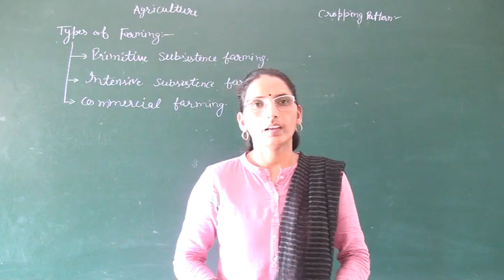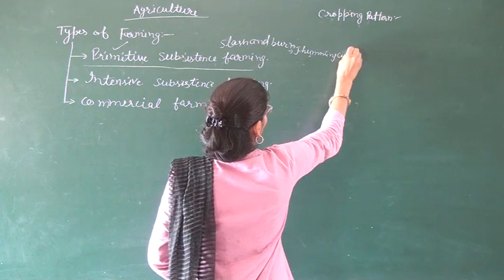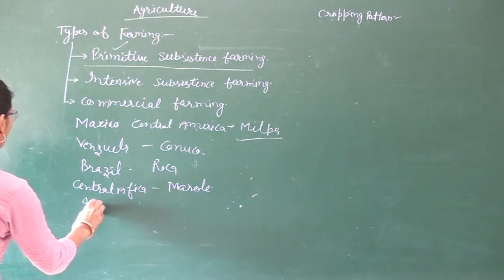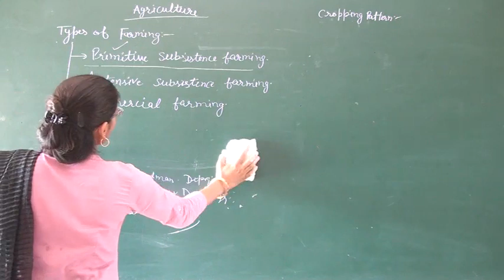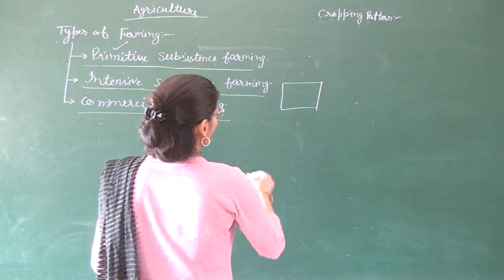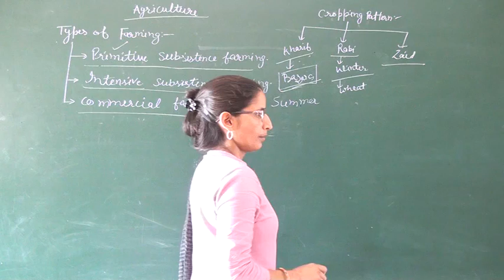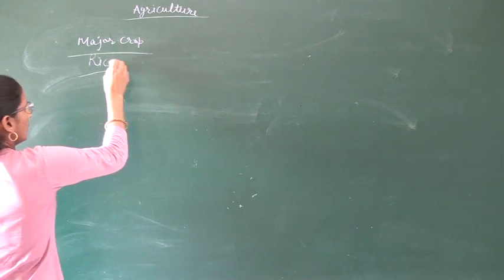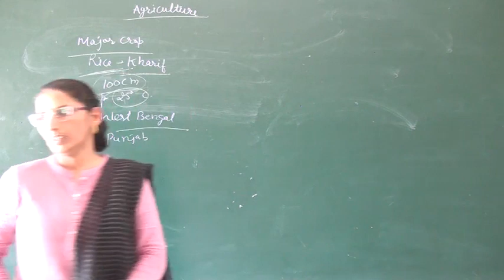Agriculture Class 10th Geography (Social Science) (Part 01)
Online Classes Agriculture Class 10th Geography (Social Science) (Part 01)  from Devyani International school Bewal